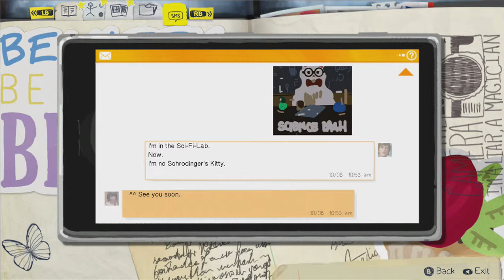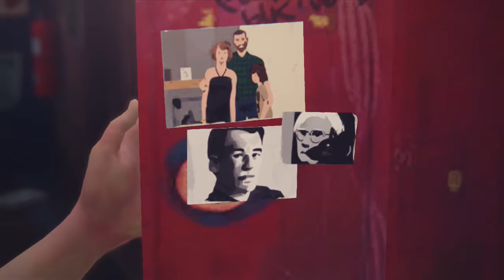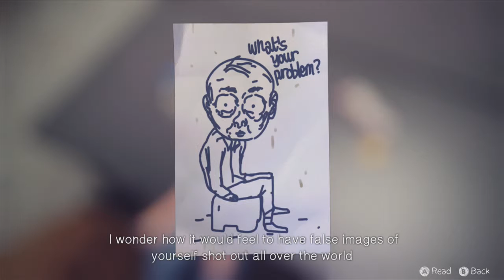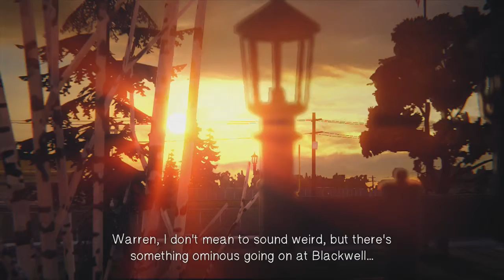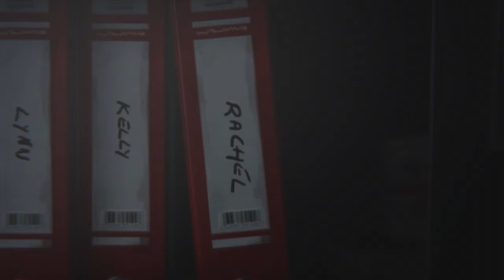Life is strange part 6 episode 3